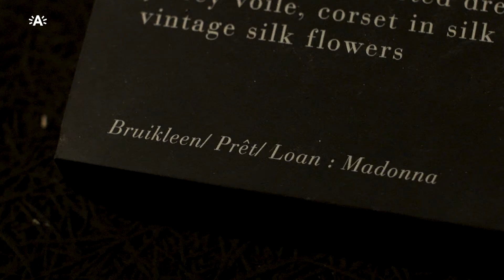Maak in het ModeMuseum kennis met Olivier Theyskens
De najaarsexpositie Olivier Theyskens – She walks in beauty neemt u mee op ontdekkingsreis met een van de meest intrigerende Belgische ontwerpers: Olivier Theyskens. De expo in het ModeMuseum toont zijn creatieve evolutie van de voorbije twintig jaar in de modewereld, zijn vakmanschap en de verschillende sferen van zijn werk.